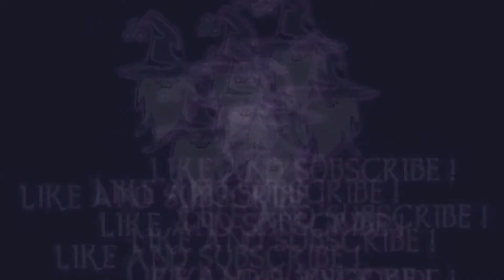SHERLOCK HOLMES CHAPTER ONE - CORDONA STORY: PILLAR OF KNIVES [Full Walkthrough]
In this video i will show you the Full Walkthrough of the Cordona Story "Pillar of Knives" in the game Sherlock Holmes Chapter One.